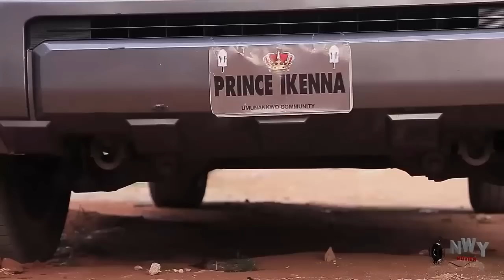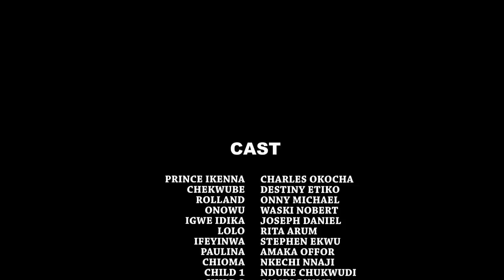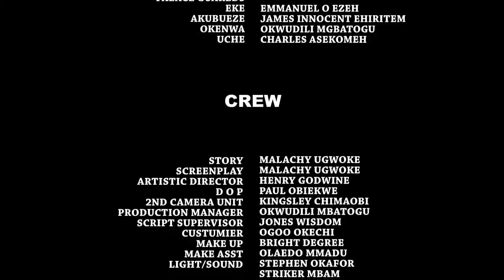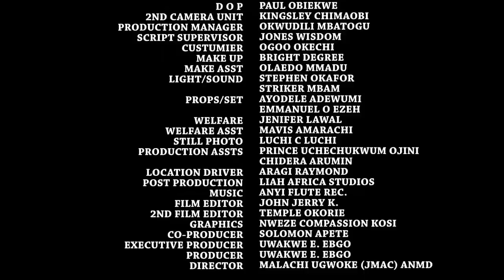They Never Knew The Little Girl They Took In Is The Lost Princess Of A Great Kingdom - Destiny Etiko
MOVIE TITTLE::: They Never Knew The Little Girl They Took In Is The Lost Princess Of A Great Kingdom

STARRING::: DESTINY ETIKO

YEAR::2022